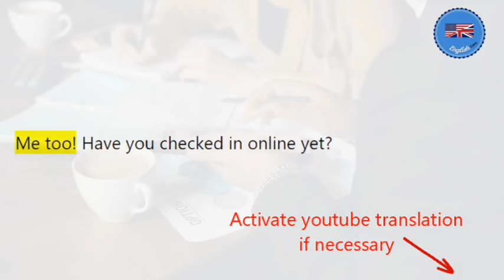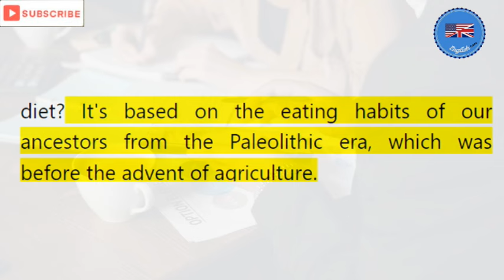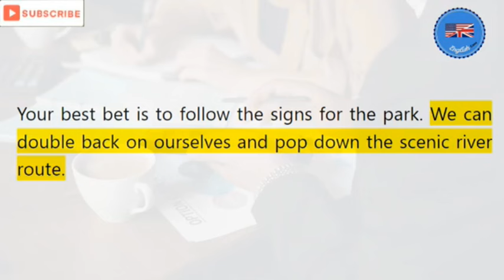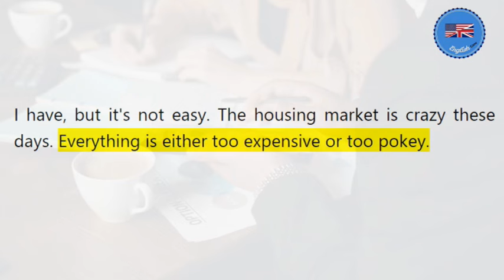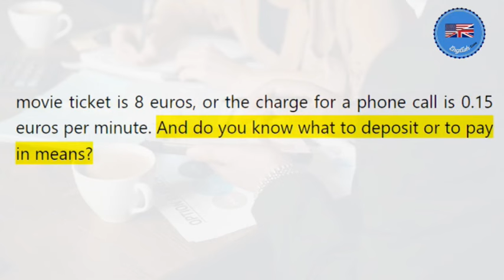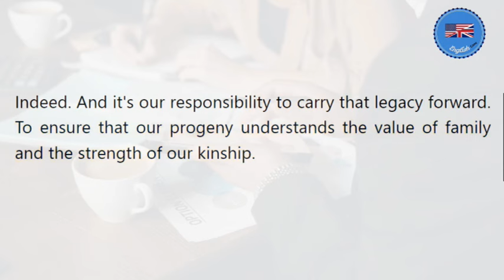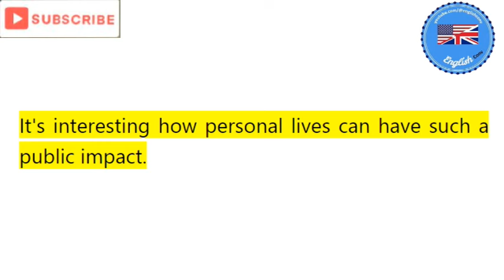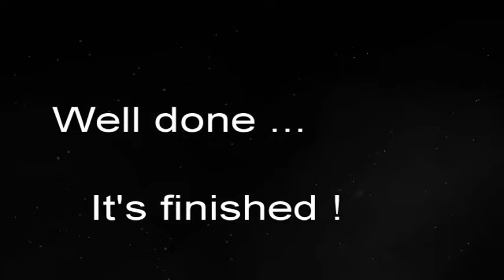English Listening Practice Learn While You Sleep : Multiple Daily Dialogues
Welcome to your ultimate English listening practice session! Are you ready to enhance your language skills effortlessly? Dive into a world of immersive learning with our "Learn While You Sleep" series, featuring multiple daily dialogues designed to sharpen your English comprehension skills while you rest.

🔊 Immerse Yourself: Let the soothing voices guide you through a variety of everyday conversations, from casual chats to business discussions, providing invaluable exposure to real-life English scenarios.

💡 Effortless Learning: Harness the power of passive learning as you absorb English vocabulary, sentence structures, and pronunciation nuances effortlessly while you sleep.

🌟 Multiple Dialogues: Explore a diverse range of dialogues meticulously crafted to cater to different proficiency levels and interests, ensuring a personalized learning experience for every viewer.

🎯 Achieve Your Goals: Whether you're aiming to ace exams, improve job prospects, or simply communicate more effectively in English, this practice session is your stepping stone to success.

🚀 Elevate Your English: Transform idle sleeping hours into productive learning sessions and witness remarkable progress in your language skills over time.

Start your journey towards English fluency today! Hit play and let the magic of learning while you sleep take you to new linguistic heights. 🌐✨